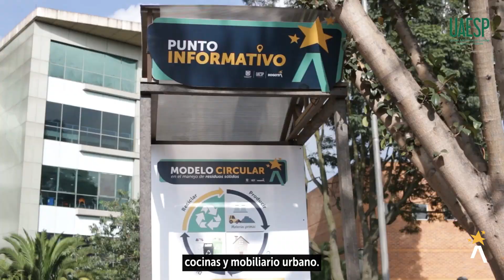Bogotá le sigue apostando a la madera plástica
Este material es el resultado del procesamiento de residuos plásticos y otros como el chirrión, que son las envolturas y empaques de papas fritas y dulces. Después de someterlos a presión y altas temperaturas se construyen casas, sillas, mesas y mobiliario urbano.